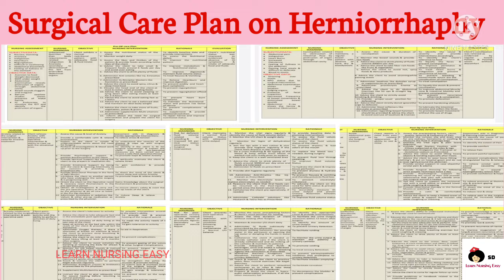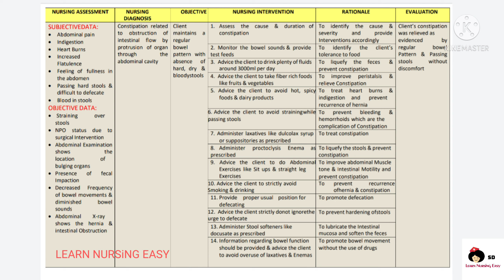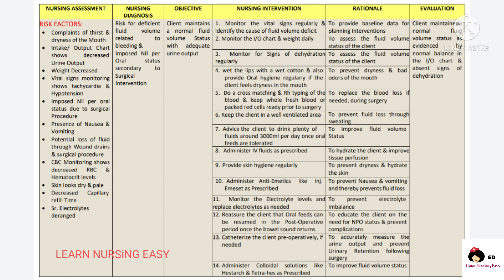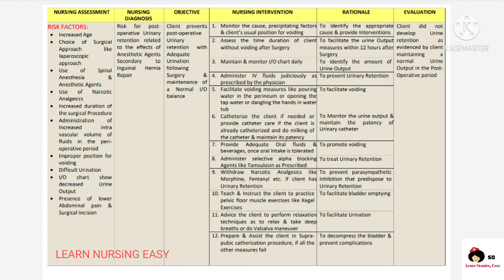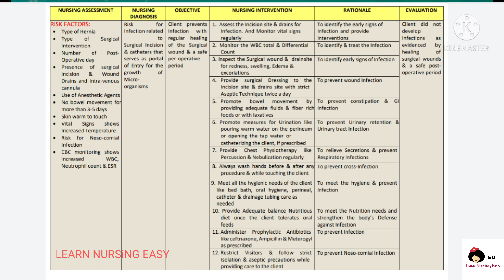NCP 25- B Surgical Care Plan on Herniorrhaphy/ GI disorders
This video describes the Surgical Care Plan on Herniorrhaphy /GI Disorders
𝐊𝐢𝐧𝐝𝐥𝐲 𝐈𝐧𝐬𝐭𝐚𝐥𝐥 𝐨𝐮𝐫 𝐚𝐩𝐩 𝐟𝐨𝐫 𝐄𝐚𝐬𝐲 𝐍𝐮𝐫𝐬𝐢𝐧𝐠 𝐧𝐨𝐭𝐞𝐬 𝐟𝐫𝐨𝐦 𝐏𝐥𝐚𝐲 𝐒𝐭𝐨𝐫𝐞

Though we strive for accuracy yet the errors may occur as the medications and protocols can change according to the client's genetic makeup, associated problems. And no medication should be taken without doctor's advice